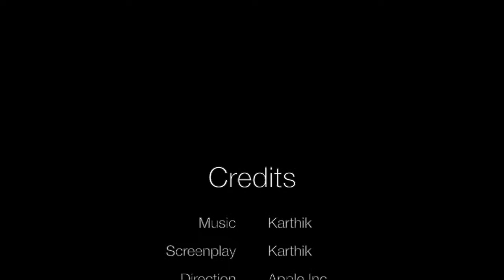Apple Campus Trailer - FunDeveloper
Apple Campus Trailer, showing the campus in three stages. Enjoy!